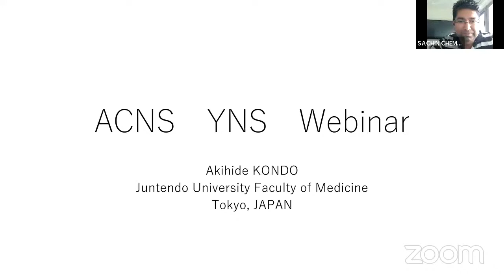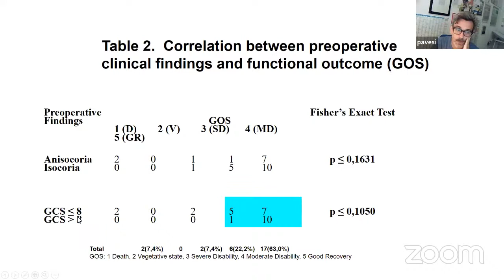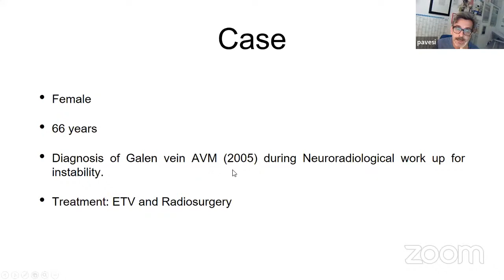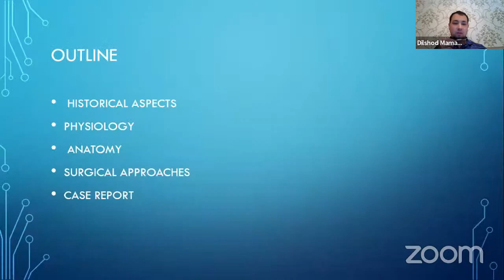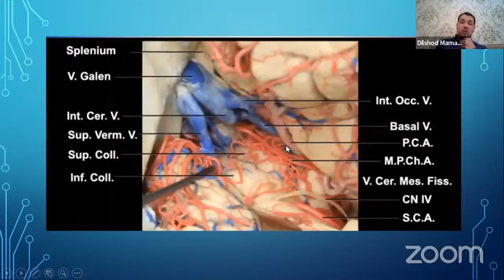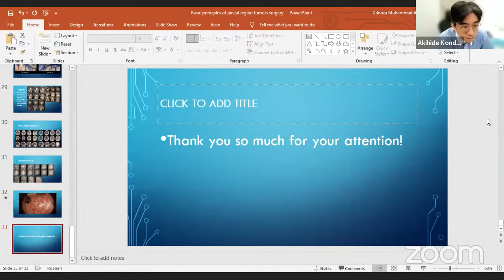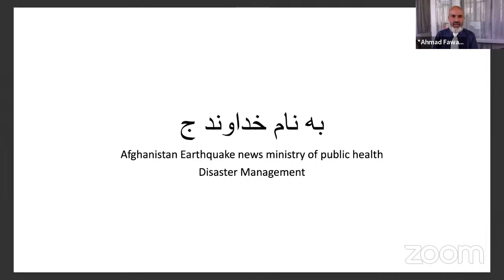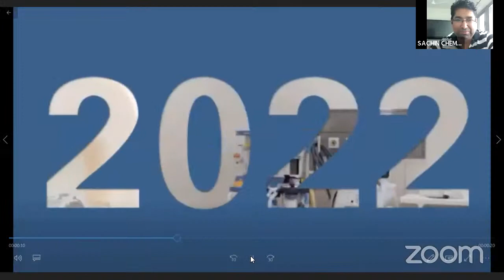ACNS YNS Webinar - June 26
This video is a part of the monthly webinars organized by the YNS division of the Asian Congress of Neurological Surgeons. There are two lectures in this video. In the first lecture, Prof.Giacomo Pavesi talks about When and How to operate AVMs. In the second video, Dr.Dilshod Mamadaliev from Uzbekistan shares his experience with Pineal Region Tumors. Reproducing this video in part or full without the permission of the ACNS will be regarded as a copyright violation and will be dealt with legally.